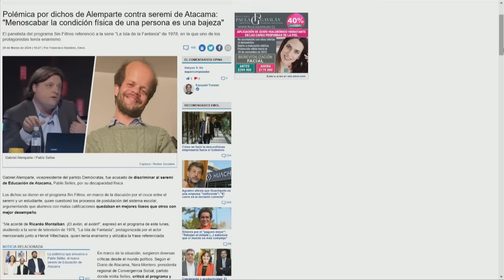¡DEMOLEDOR! SIN FILTROS RESPONDE al FRENTE AMPLIO por PABLO SELLES y POLÉMICA con ALEMPARTE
¡Alta tensión! 🔥 En el episodio de hoy los panelistas: Francisco Orrego, Ignacio Bustos, Magdalena Merbilháa, Cecilia Valdés, Rodrigo Logan, Boris Kuleba, Johannes Kaiser y Pablo Maltés analizan y debaten la contingencia. 🇨🇱 Prepárate para un acalorado cruce de ideas.

¿Estás listo/a para un debate con alta tensión? 🥊 Nuestros panelistas desgranan los temas más importantes del día: Luego de la polémica entre Gabriel Alemparte y su comentario sobre Pablo Selles, militantes del Frente Amplio hostigó a Alemparte por redes sociales, por lo que históricos de Sin Filtros les responden.